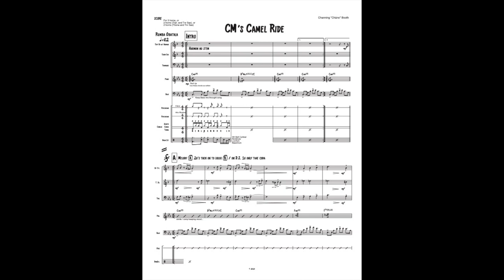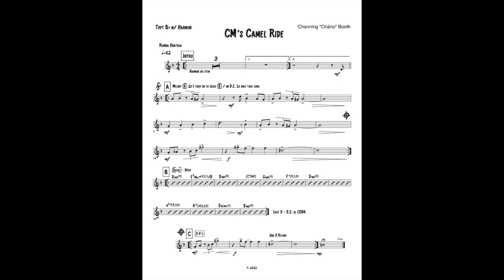CM's Camel Ride - combo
Composer: Channing Booth
Category: combo
Style: rumba Obatalá
Level: medium
Solos: open
Ranges: trumpet - G# above staff, trombone - F# above middle C
Instrumentation: combo (tentet) trumpet, tenor, trombone, rhythm (6)